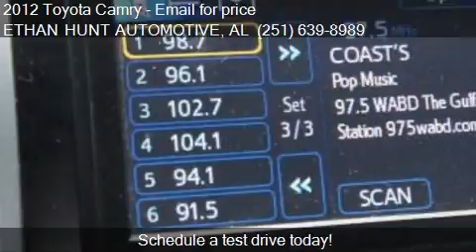2012 Toyota Camry SE for sale in MOBILE, AL 36608 at the ETH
This 2012 Toyota Camry SE is for sale in MOBILE, AL 36608 at ETHAN HUNT AUTOMOTIVE.
Engine: Not Applicable 2.5 4 Cyl.
Transmission: Automatic
Color: Black
Mileage: 50001
Contact ETHAN HUNT AUTOMOTIVE 110 SCHILLINGER RD S MOBILE, AL 36608 to test drive this 2012 Toyota Camry SE today.